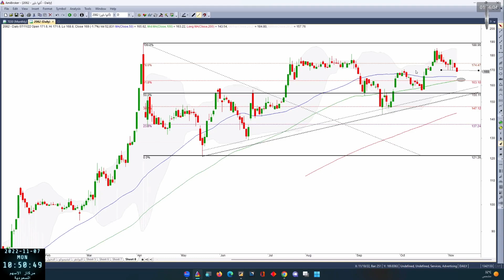اكواباور 2082 07 11 2022